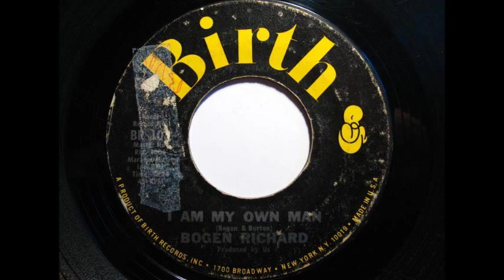Bogen Richard - I'm My Own Man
This track is so goddamned perfect i dont know what to say. Top drawer in every way.